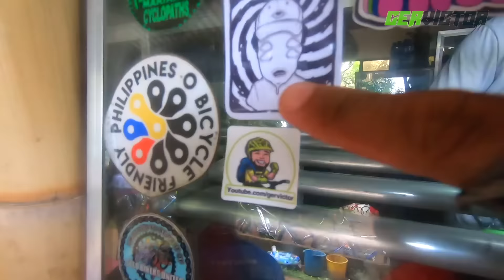Nakipag Sabayan Sa Mga Mamaw - Sierra Madre Ahon Ride (127kms)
Nakapag Sierra Madre ride na uli sa wakas. Di lang na tuloy hanggang Jariel's Peak dahil hindi pa pwede sa araw na yon. Kasma ko ang Team Cyclus and ang mga barkada sa ride na to. Napalaban sa walang katapusang ahon ng Marilaque Highway

May free stickers sa Cyclus Bike Shop. Para sa mga gusto mag inquire or bumisita, here's the FB